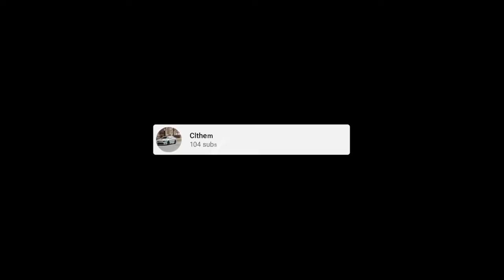Charlottes YouTubers link up with other big youtubers. Crazy zl1 and amg pull up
Go follow everyone’s YouTube and Instagram